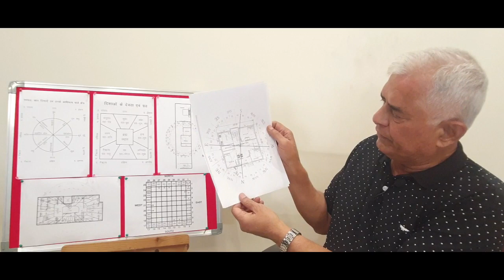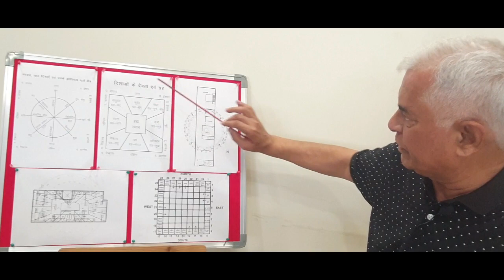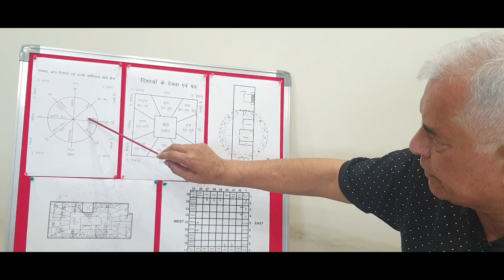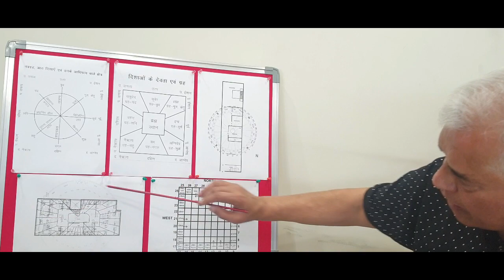VAASTU CHKRA KI UPYOGITA/क्या वास्तु में वास्तुचक्र की कोई उपयोगिता होती हैं? (94250 91601)